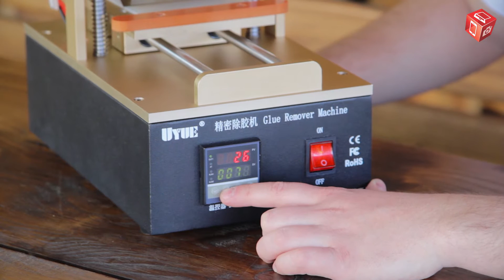Revista en video de máquina para retirar el pegante, película OCA y película polarizada AS-960N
Cualquier técnico especializado en reparación de teléfonos celulares sabe que tan fastidiosa puede ser la tarea de reemplazo de cristal táctil: despegar el cristal quebrado, retirar la película polarizada, limpiar el adhesivo... Ahora tenemos un ayudante perfecto, que permite retirar el adhesivo o película OCA/polarizada desde el módulo de pantalla en cuestión de unos minutos: maquina AS-960N. Nuestros especialistas del Departamento Técnico han preparado una revista en video, en la que enseñan cómo funciona el dispositivo en la práctica. En el video fueron utilizados: dispositivo AS-960N